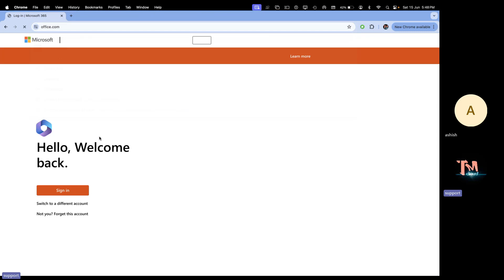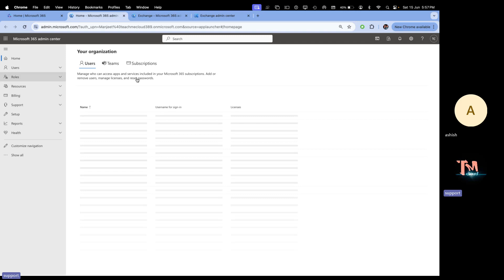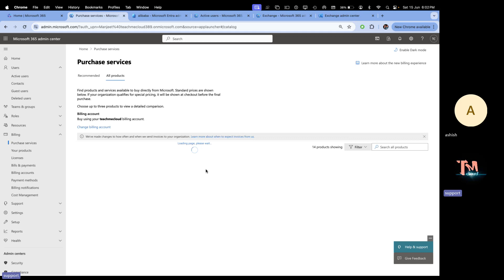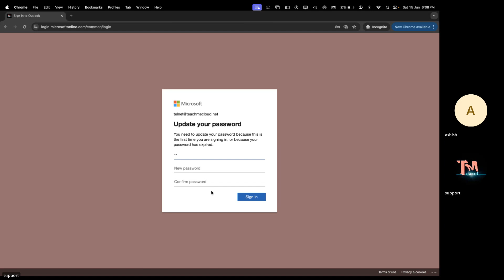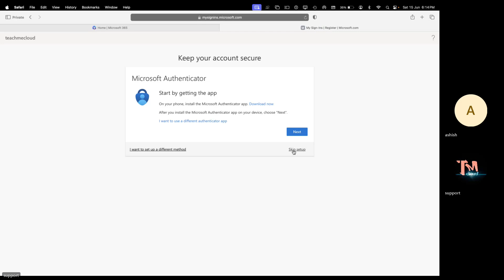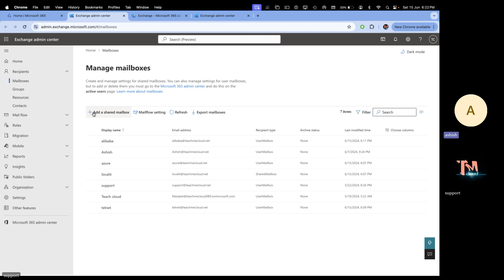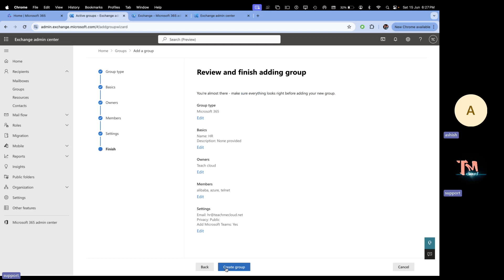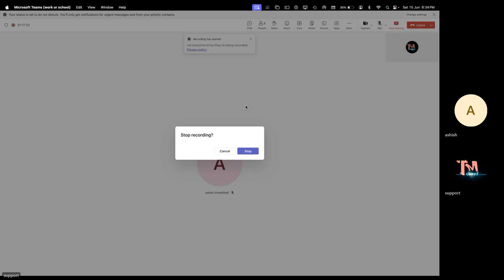Microsoft Exchange Online ! What is work of Shared Mailbox and Types of Office365 Groups !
This is live session of Microsoft 365 and in this session you will learn about how to manage and configure Shared Mailbox.